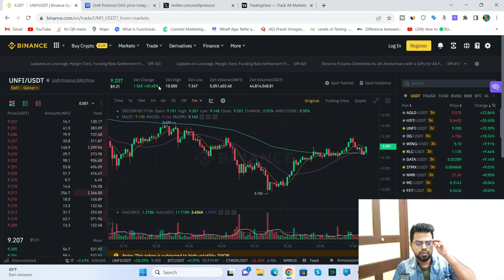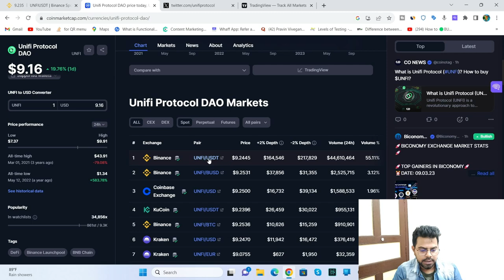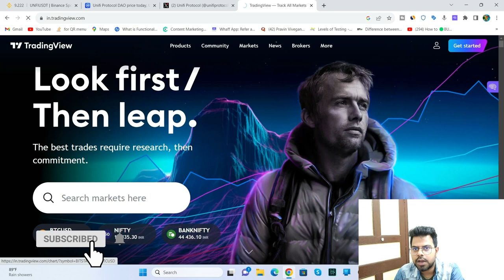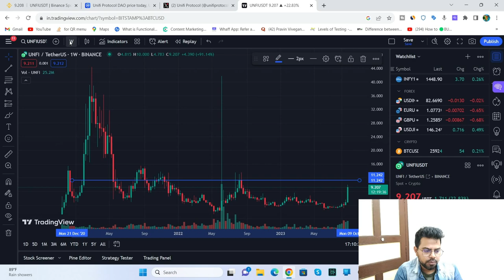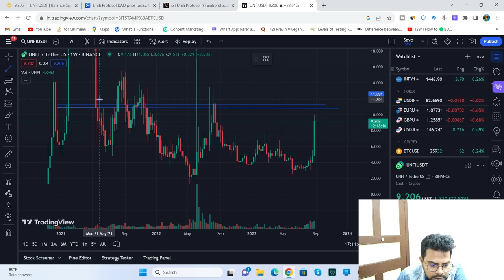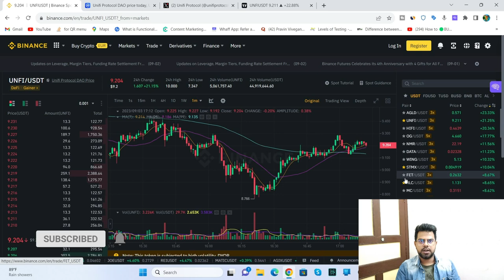Unfi Coin Big Pump Coming | Unfi Coin News Today | Unifi Protocol DAO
👍 Join Telegram ::--Techy Biplab
Techy Biplab all about earning

Unfi Coin Big Pump Coming
Unfi Protocol Next Target
unfi coin news today
unfi coin
unfi dao protocol
unfi coin price prediction
unfi crypto
unfi price prediction
unfi token
unfi usdt
unfi pump
unfi coin
unfi coin hindi
unfi coin live
unfi coin update
unfi coin pump
unfi coin latest news
unfi coin price prediction today
unfi coin pump reason
unifi protocol
unifi protocol dao
unifi protocol dao price prediction
unifi protocol dao hindi
unifi protocol testnet
unifi protocol crypto
unifi protocol dao review
unifi protocol dao news
unifi protocol dao live
unifi protocol dao price

🙏🙏  Visit Again  🙏🙏